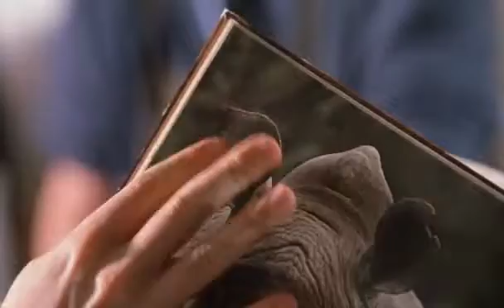Death To Smoochy - Making Smoochy